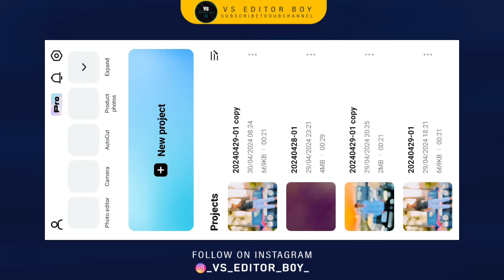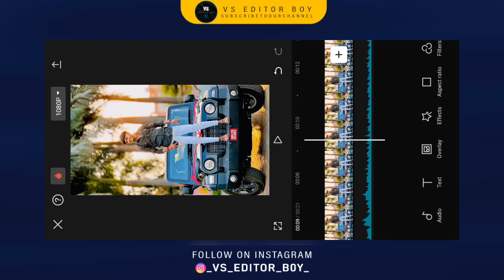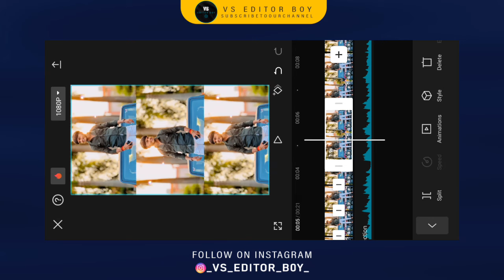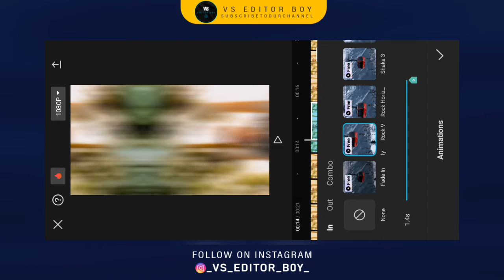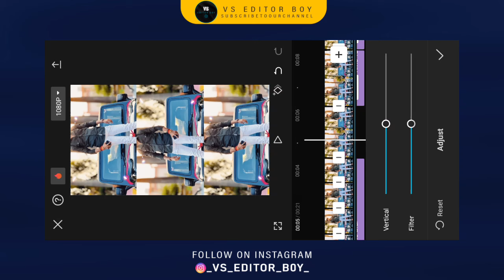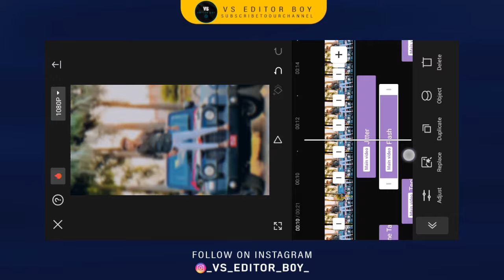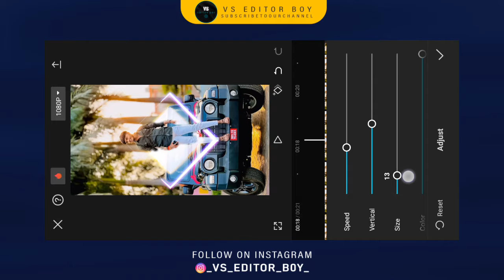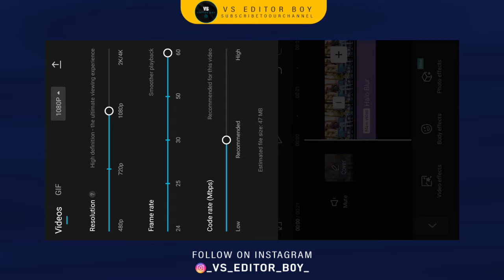🥀मला अटक करा हो पुण्यात💫 Reels Video Editing | Trending Capcut Video Editing | vs editor boy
🙏🏻 नमस्कार भावांनो 🙏🏻
मित्रांनो आजच्या व्हिडिओ मध्ये  मला अटक करा हो पुण्यात सध्या trending वर सुरू असणारी reels कशी बनवायची.  तर व्हिडिओ पुर्ण बघा. आणि व्हिडिओ कसा बनवायचं ते शिका.